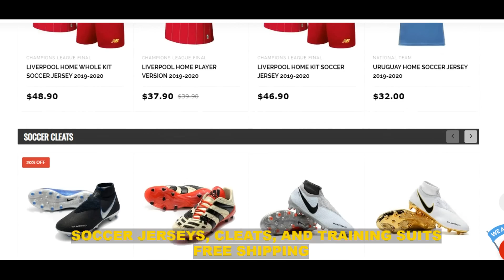When Football Fans Go Too Far In Football Against Ronaldo, Messi, Big Matches!